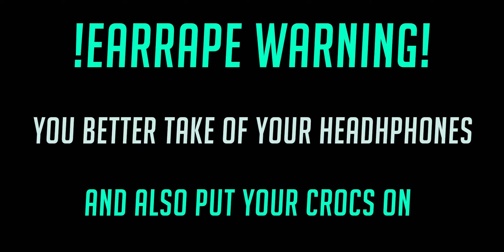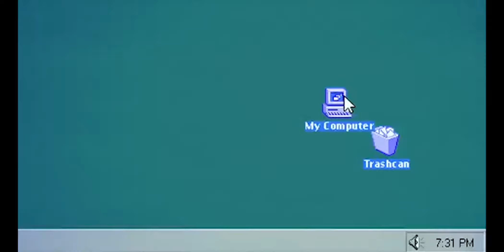unusal memes pt3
Another meme compilation yay :D